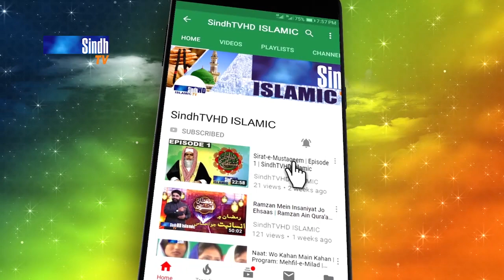Kalmo Kando Naseeb Maula | Niyaz Hussain Pechuho | Hamd 2023 | SindhTVHD ISLAMIC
Hamd: Kalmo Kando Naseeb Maula
Hamd Khawan: Niyaz Hussain Pechuho
Editor: Yousif Sewro
Director: Hyder Chhajro